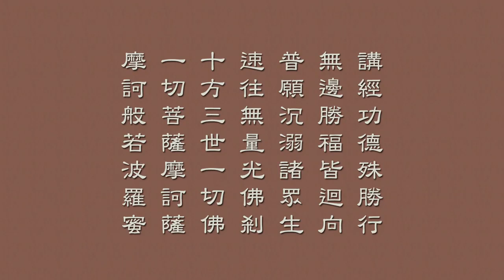占察经要义及曲为障缘01 天因法师